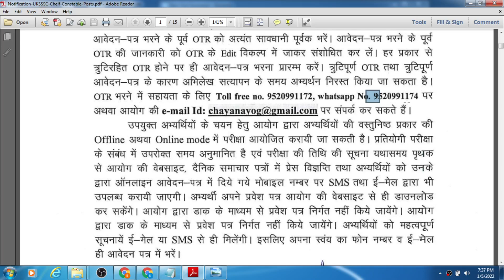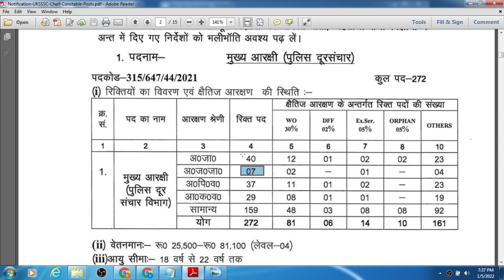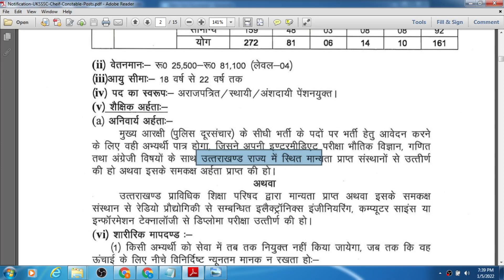UKSSSC chief Constable Recruitment 2022, Chief Constable Vacancy in UKSSSC- ExamPattern, Syllabus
Part Time Earn Money??

I have discussed about the chief Constable  profile which is released by UKSSSC,